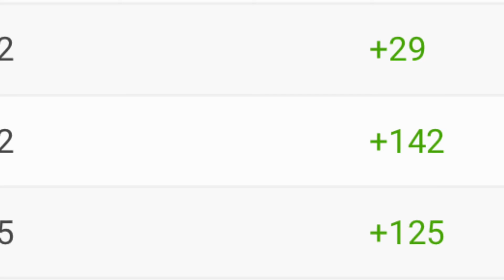Day 8 - Has daily uploads helped my channel?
idk do u know